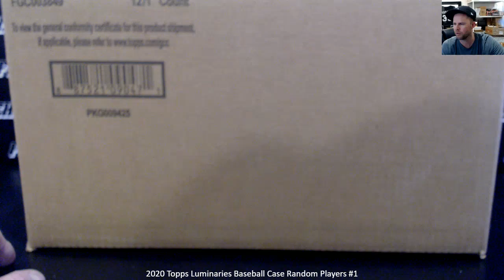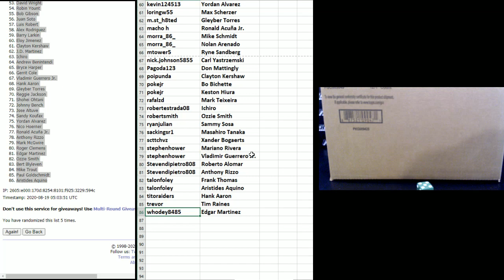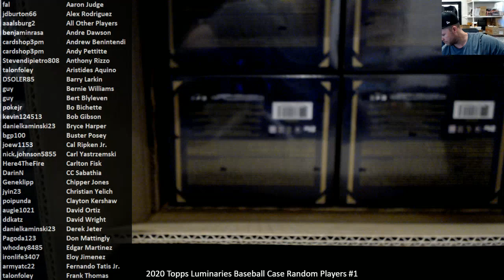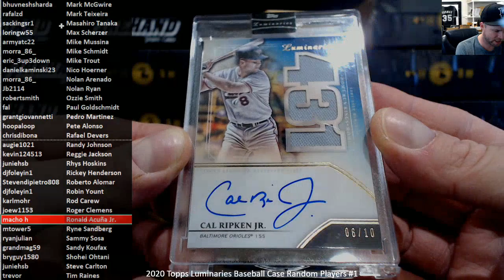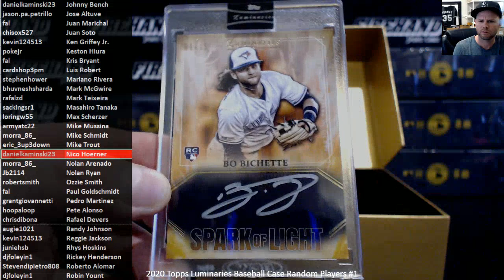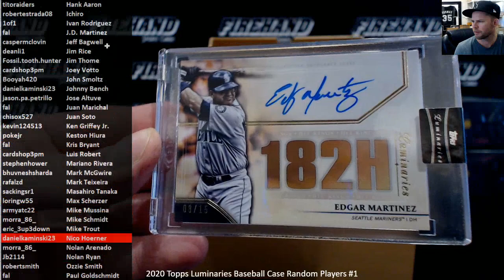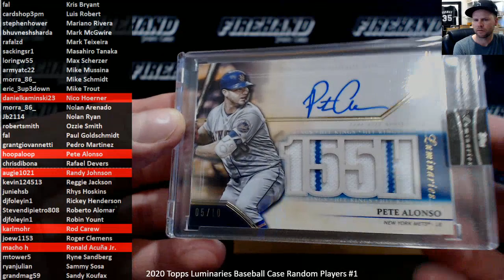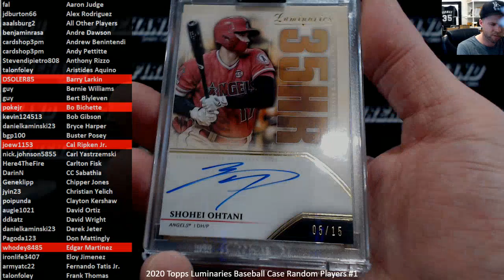2020 Topps Luminaries Baseball Case Random Players #1 ~ 8/18/20